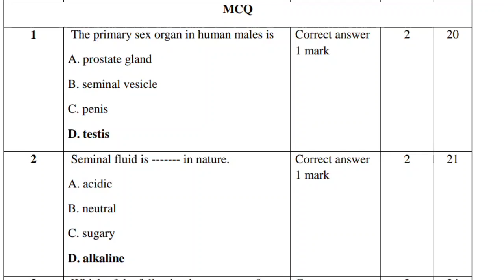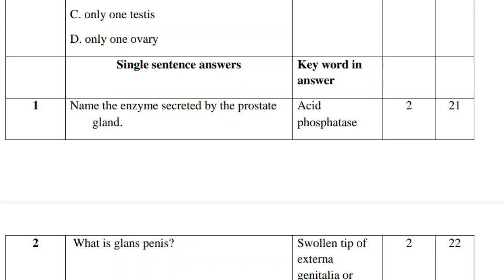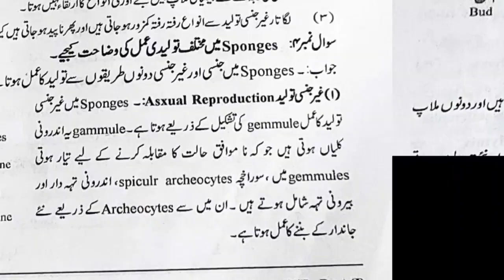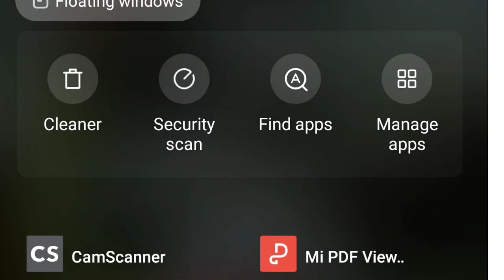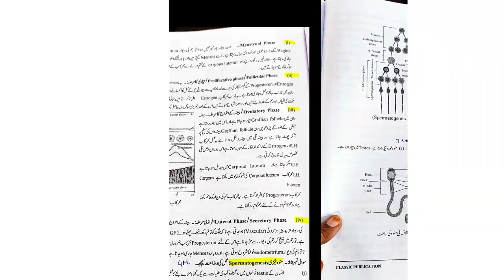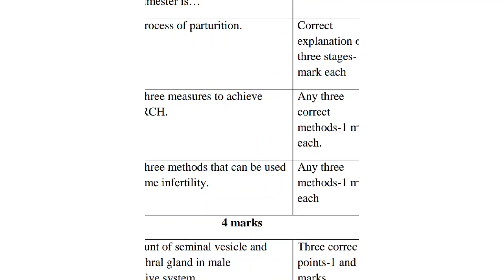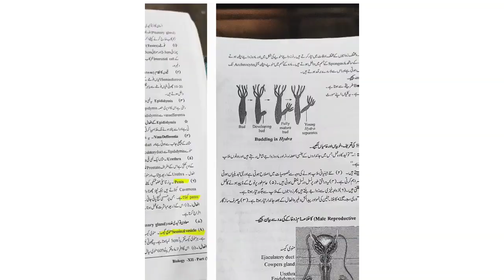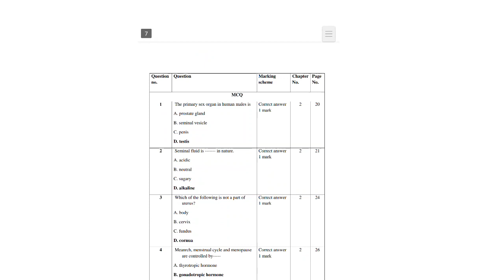Question bank solution biology |Reproduction in animals biology class 12 urdu medium